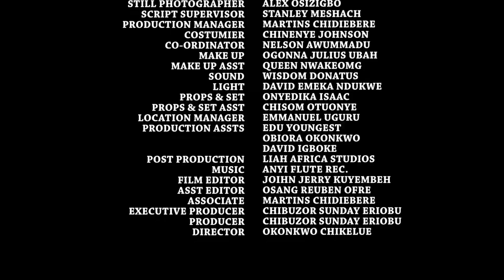Crazy Co-Wife Final Season 9 & 10 - Destiny Etiko / Chacha Eke Teaser 2020 Latest Nigerian Movie